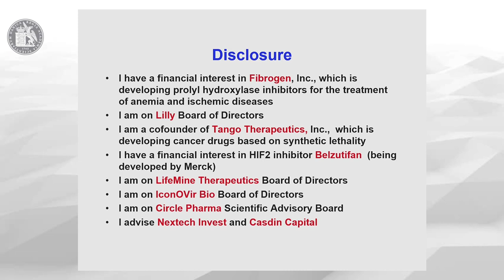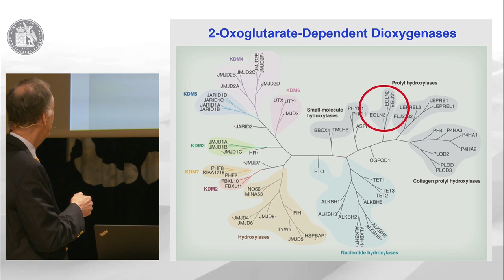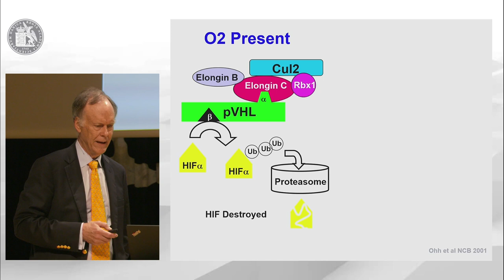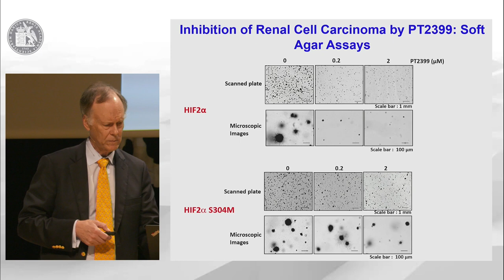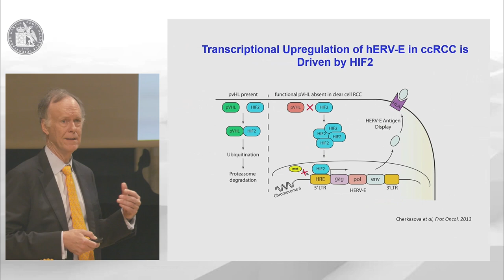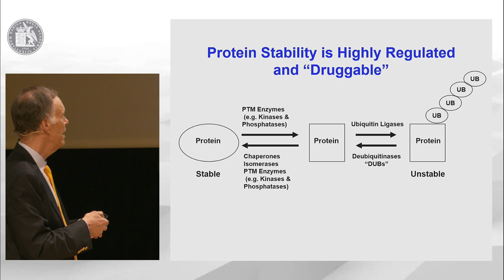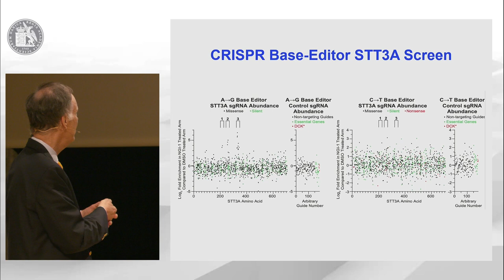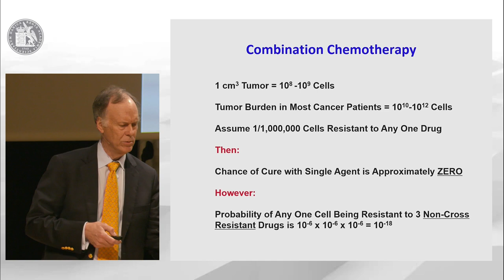William G. Kaelin, Jr. - The VHL Tumor Suppressor Protein: Insights Into Oxygen Sensing And Cancer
Denne forelæsning var nr. 24 i rækken af Royal Academy Nobel Laureate Lectures, som Videnskabernes Selskab afholder i samarbejde med Novo Nordisk Fonden.

Nobelprismodtager William G. Kaelin, Jr., M.D. gav en forelæsning om sin forskning i nyrekræft og von Hippel-Lindaus sygdom, og hvordan mutationer i tumorsuppressorgener indvirker på udviklingen af cancer.

Læs mere på royalacademy.dk og tilmeld dig kommende arrangementer